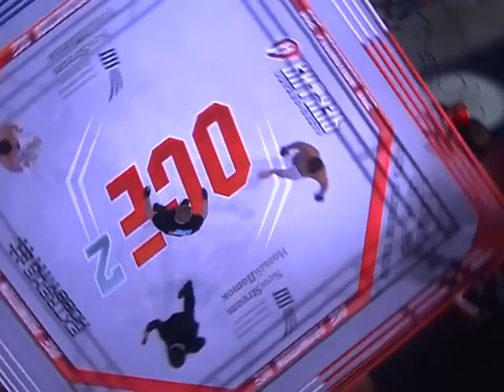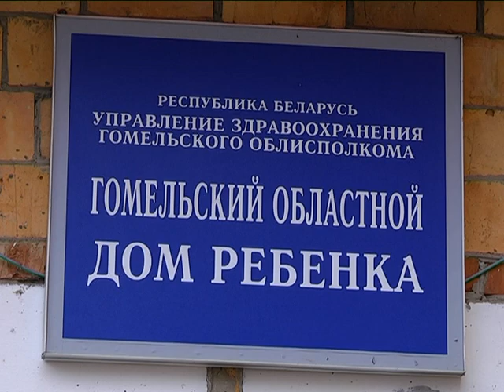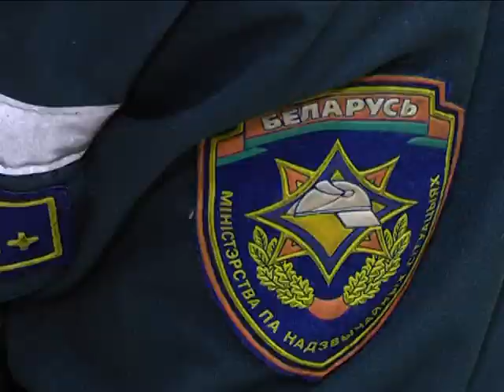Гомельский спасатель спортивный выигрыш потратил на благотворительность